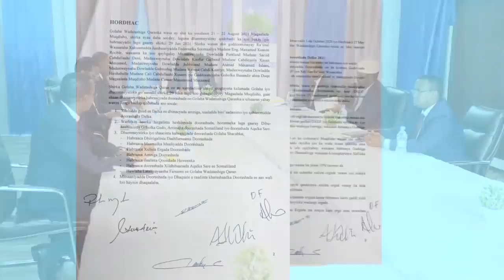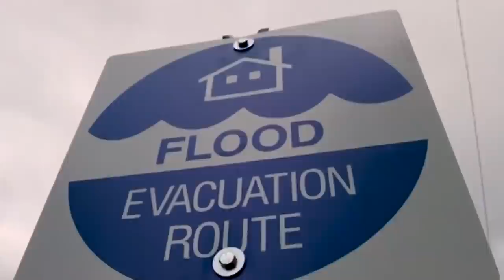Wararkii ugu Danbeeyey afduubka Loo Geystay Doorashada Kadhici Lahayd Dalka & Xogta Shirkii Madasha